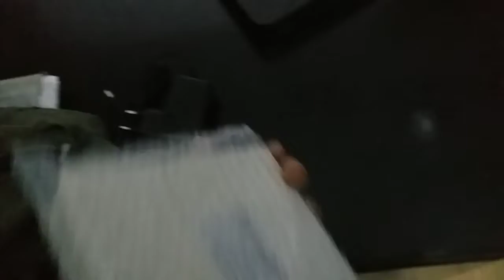Customer Connection Cat 6 to FTTH Connect @adikhantechvlog | SpeedEx Broadband